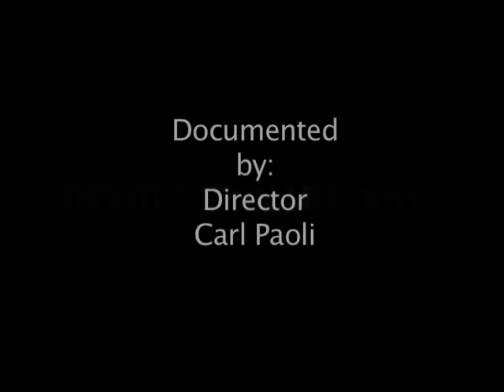Revolutionary Wall Trailer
Revolutionary Wall by Carl Paoli